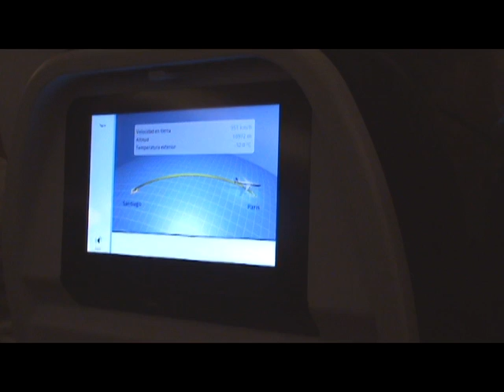Cinturòn Negro-At L 'Entre Deux (La Chaux-de-Fonds,Switzerland,October 2016)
Thanks to everybody who made this possible
Hugo,Fran,Guillaume,Leo(le big chat),L 'Entre Deux,the Beard guy!
And all the people present that day,even the drunk fighting guy

and specially to Cupertina Abara Arce,for the camera work and everything in general

Recorded in Switzerland,La Chaux-de-Fonds
October 2016